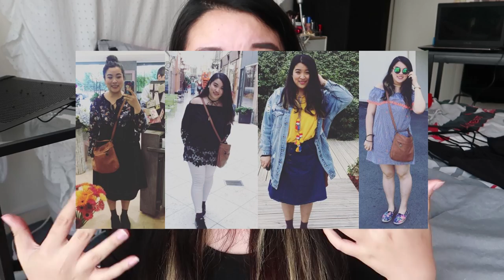Huge curve shopping haul || 法國折扣季大尺碼購物分享(內衣、睡衣、上衣洋裝、鞋子、飾品、ASOS、牛仔褲)